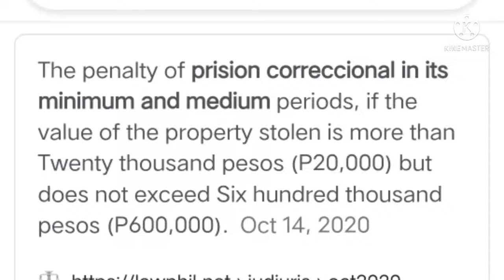QUALIFIED THEFT PENALTY/SENTENCE